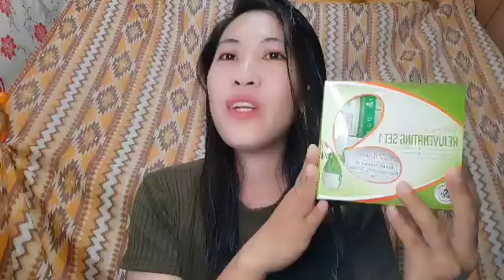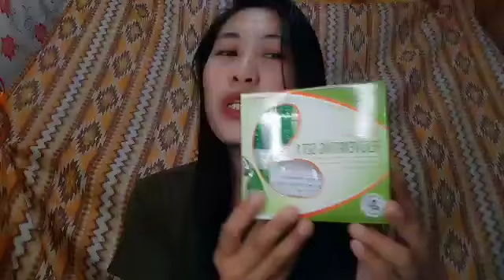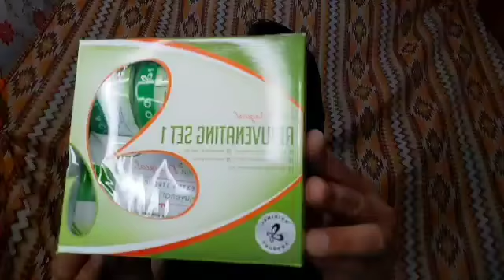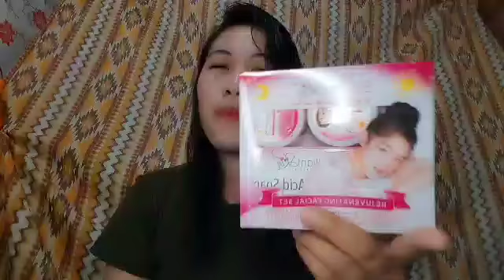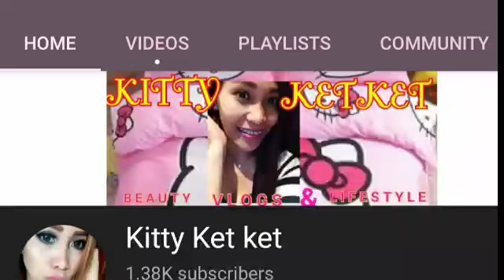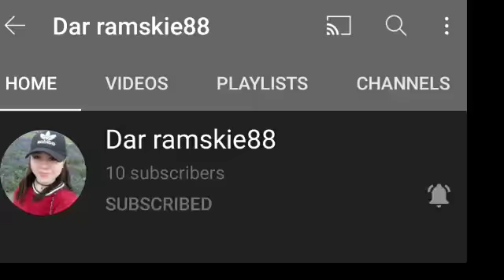TOP 5 REJUVENATING SET | REVIEW BY JEZY M.